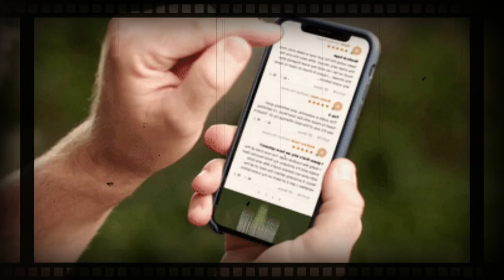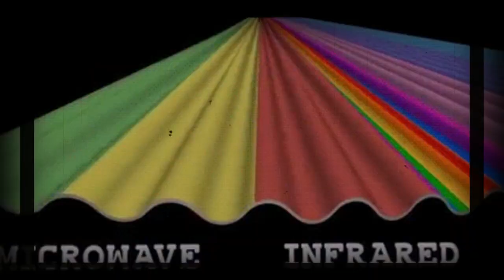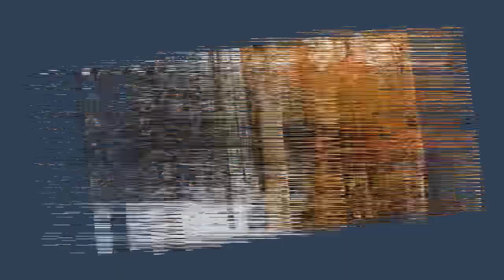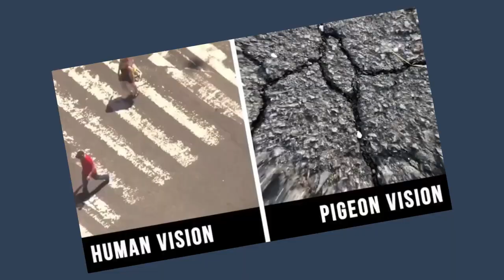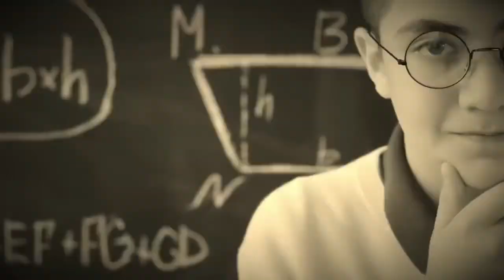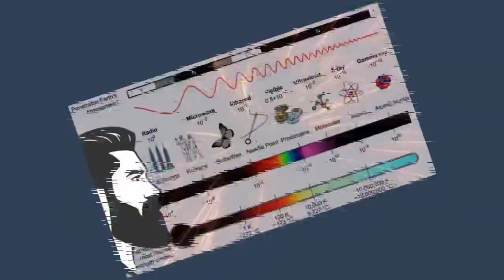अलग अलग जानवरों की आँखों से ब्रम्हांड को देखकर होश उड जाएंगे | How Animals see the universe ?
The World Through the Eyes of Animals
 जानवरों की नज़र से दुनिया
 देखें: कैसे जानवर और लोग दुनिया को अलग तरह से देखते हैं | नेशनल ज्योग्राफिक
अलग-अलग जानवरों को दुनिया कैसी दिखाई देती है? How Animals See The World
जानवर इस दुनिया को कैसे देखते हैं ? How animals see the world in hindi ?
अलग अलग जानवर इस दुनिया को कैसे देखते है आज अपनी आँखों से देख लो How Animals See the World
जानवरों को ये दुनिया कैसी दिखती है हl How animal see this world l

bright side
brightside
how animals see the world
animals
how do other animals see the world
eyes in the animal world
how does animal see the world
see the world from animals vision
how do animals see the world
amazing eyes in the animal world
animals with most beautiful eyes in the world
how animals see the world vs human?
how do animals really see the world?
how animals and people see the world differently
animal vision
animals see the world differently

Science
Television
Nature
Fiction
Documentaries
What if
What if Hindi
Environment
क्या हो अगर
Space
Universe
Cosmos
क्या हो
वैज्ञानिक
India
भारत
News
Entertainment
Curiosity
Imagination
TV
Best Hindi Science Channel
Hindi Science
Hindi Science Teacher
Bhramand

👉my Tripod for DSLR, Camera
👉my Cezo Dual USB Camera Adapter
👉my MAONO AU-PM421 Large Diaphragm Condenser USB
👉My Maono AU-A04T USB Condenser
👉my Apple AirPods Pro (2nd Generation)
👉my Sony Wf-1000Xm3 Ear Earbuds
👉my Blue Yeti USB Microphone
👉my Dell MS3320W-Titan Grey Dual Connectivity mouse
👉my Rode VideoMic Me-L directional microphone
👉my Boya by-M2 Clip-on Lavalier Microphone
👉my EKSA E900Pro Gaming Wired Over Ear Headphones
👉my Lenovo 300 FHD Webcam
👉my Mobilife Premium Selfie Stick Tripod
👉my Boya BY-M1 Pro Omnidirectional Lavalier Condenser Microphone
👉my Boya by-MM1+ Super-Cardioid Shotgun Microphone
👉Boya by-M2 Clip-on Lavalier Microphone
👉my Elgato Game Capture HD60 S - Stream